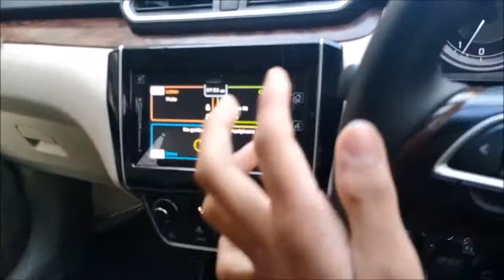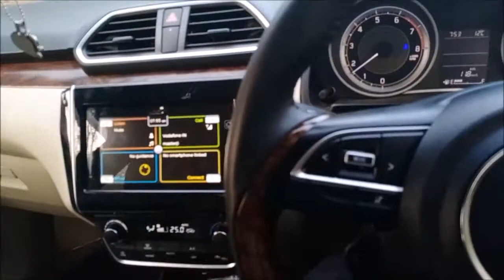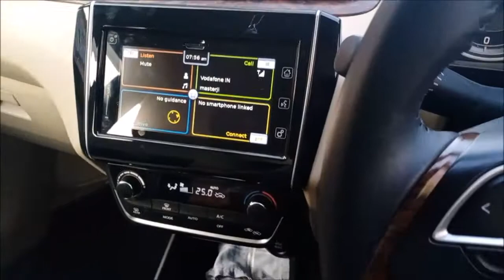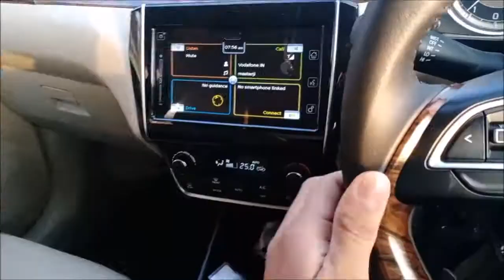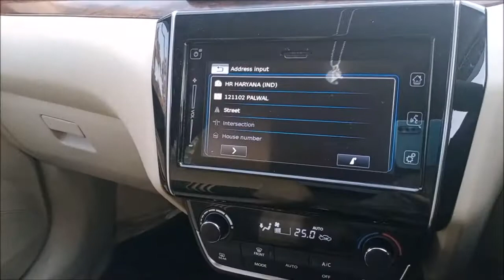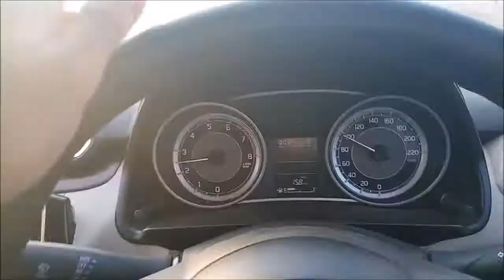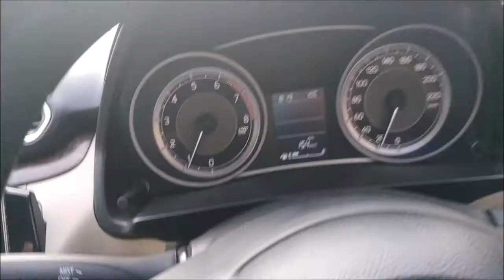Big Issues in My 7 Inch Dzire Stereo || Drize Honest Review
hey guys in this video i'm showing some problems i have faced in my dzire stock top model stereo